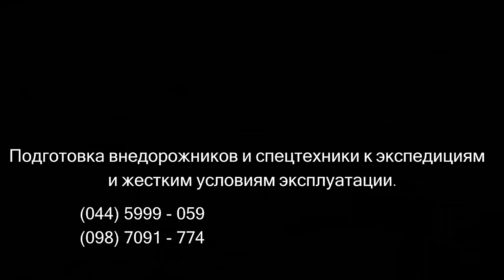Off-road - 232 Погружения под воду (Grand Cherokee, ГАЗ-66, Patrol, Feroza, Pajero Sport, Discovery)